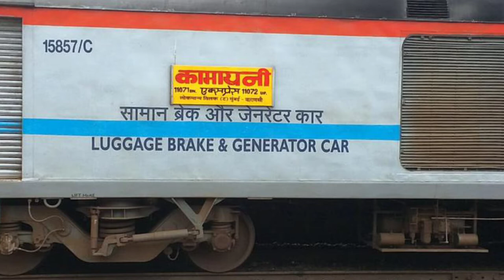Detail video about EOG & HOG TECHNOLOGY#trending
Detail video on HOG  and  EOG Technology.।।।।।।
What is EOG  and HOG